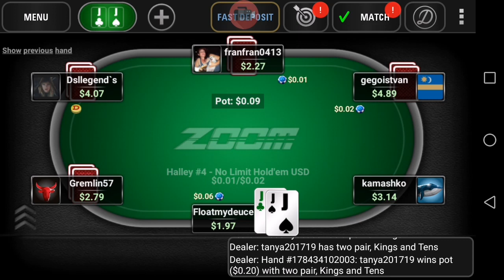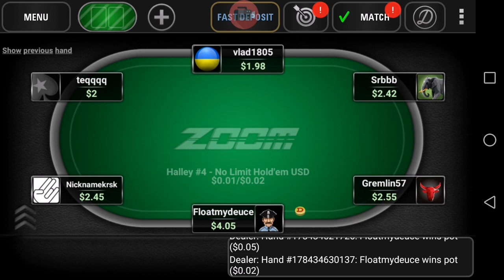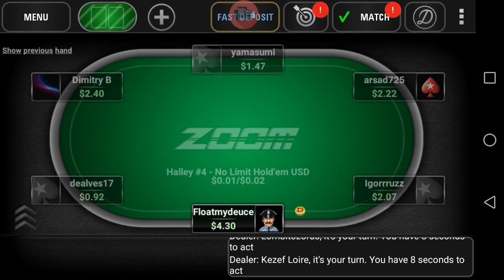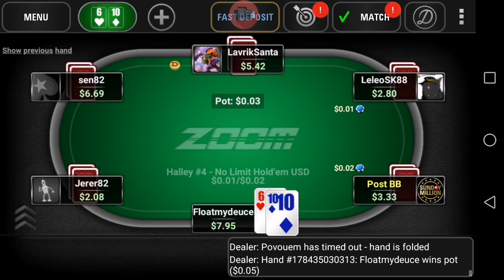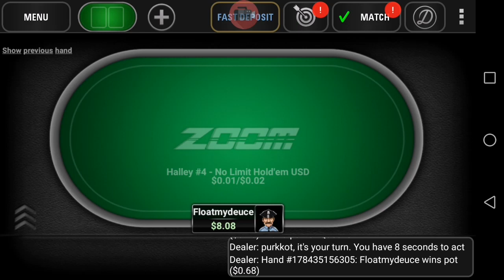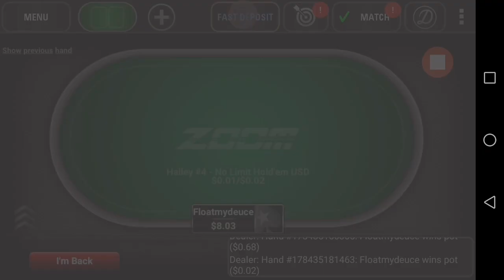My journey from 2nl back up to 50nl learn winning strategies with floatmydeuce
Texas hold em